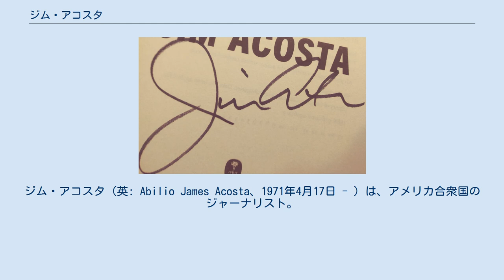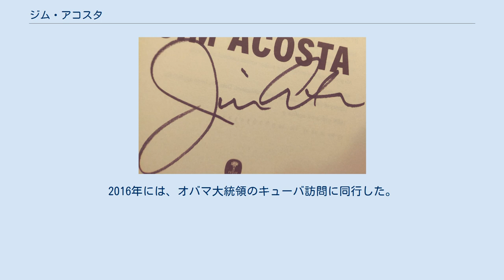ジム・アコスタ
ジェームズ・マディソン大学出身の人物
ジム・アコスタ (英: Abilio James Acosta、1971年4月17日 - ) は、アメリカ合衆国のジャーナリスト。
ニュース専門放送局CNNのホワイトハウスの報道記者である。
ジェームズ・マディソン大学を卒業後、ヴァージニア州のラジオ局WSVAに勤めたこともあった。
 1994年に、フォックス放送が所有し放送をする、WTTGでデスクアシスタントとして働く。
 1995年には、NBCのWBIR-TVでテネシー州のノックスビルでリポーターとなり、1998年まで勤めた。
 1998年からCBSに勤め始める。
同年から2000年まではダラスのKTVT、2000年から2001年まではシカゴのWBBM-TV、2001年から2003年まではダラスとシカゴの両方をメインとしながらCBSニュースの特派員として働く。
その後、2003年2月から2007年3月までCBSニュースのニューヨークをメインとし、後にアトランタへと移った。
CBSニュース時代は2004年アメリカ合衆国大統領選挙の民主党代表ジョン・ケリーやバグダッドのイラク戦争、ハリケーン・カトリーナを担当した。
 2007年4月、CNNに入社。
2008年アメリカ合衆国大統領選挙中、民主党からのバラク・オバマやヒラリー・クリントンを報道した。
2016年には、オバマ大統領のキューバ訪問に同行した。
 2017年1月11日、トランプタワーで行われたドナルド・トランプの大統領選挙後初の記者会見で、アコスタは大統領選中のロシアとの関係について質問しようとしたが、トランプはバズフィードとCNNを批判し質問への応答を無視した。